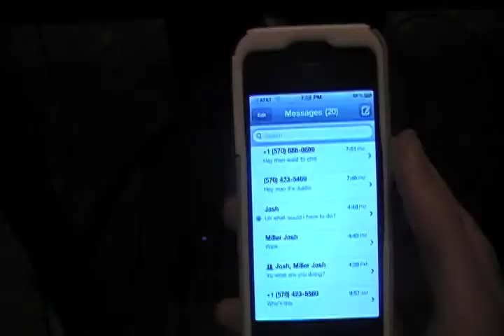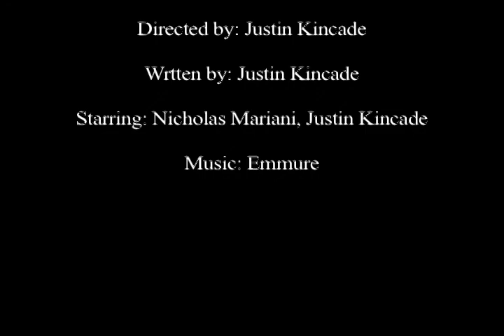My Friend Nick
I made a new friend today.